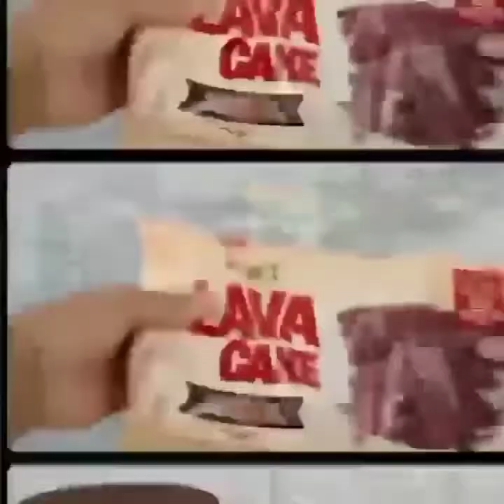2 INGREDIENTS ICE CREAM CAKE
INGREDIENTS:

410 ML KREMDENSADA (CHILLED)
10 PCS LAVA CAKES

Freeze Overnight

Happy Jolly Day
Homemade is made of love
Live, Love, Eat and Pray

Music Background
Happy Background Music For Advertising